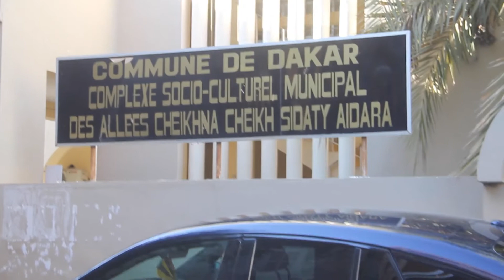COMMUNE BISCUITERIE: LA POPULATION ÉTALE SES EXIGENCES DANS LE NOUVEAU MAIRE DJIBY WADE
MAIRE DE BISCUITERIE DJIBRIL WADE